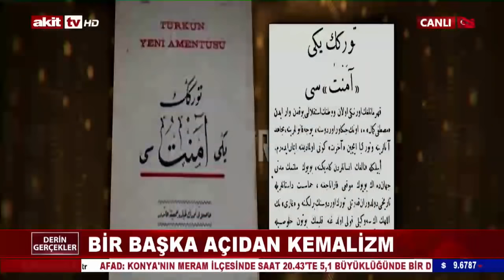Derin Gerçekler - Yakın tarihimizin en derin konusu; Kemalizm! 08.11.2021